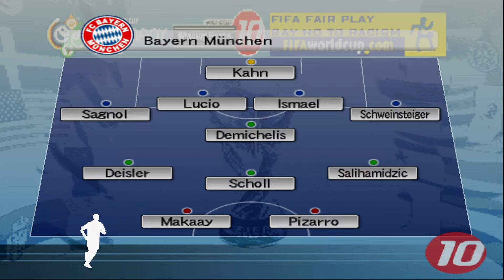Winning Eleven 10 PS2 - World Cup Germany 2006 (2) + Adrian Ferrari option file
Here I present 2 separate "patch" for the WE10

The ISO came from someone who sent me through the X platform. It's, well, good enough. But if you're an avid subscriber who has followed me long enough, it looks and plays the same as the one that came from the Indonesia game store.
The good side is that we saw some modifications and I can tell what they are. First, some faces are changed. Well I can say that both Ronaldinho and Zidane faces are upgraded to something more realistic. The advertisement boards and stadium boards have changed, you can see the one inside the Saitama Stadium has changed to Urawa Reds' atmosphere. The graphics are good enough. I love the fact that the background inside the team selection is dark. Makes the vibe stronger to choose the team. What makes it better (than the one I had before) is that it's the in-game aerial shot of Olympiastadion Berlin. Lastly, the balls are changed. Yeah, I love the balls.
The bad side is that the roster hasn't changed. The uniforms are still unlicensed like the one in the original game. It's the reason why I use this opportunity to showcase Adrian Ferrari's option file too.

The option file is great, for the most part. The uniforms are edited greatly like the real 2005-06 season, the way it's intended to be. But somehow the roster is a let down. We saw inaccuracy in most teams, like Bellamy and Fowler in Liverpool; Cannavaro already in Madrid; Ibrahimovic in Inter; or even something like Gustavo Nery in Brazil's team squad even though he didn't make it to the final World Cup 2006 squad. But well, that's my thought and personally my opinion the shared saved data. Neither it was a hate speech nor trying to let him down. I appreciate him as the creator and for his own creativity. But it's just some kinda disclaimer before you, as my viewer, comment underneath his video or my video to give your dissatisfied opinion.

PS. for console player, you may not be able to use them unless you already know it how to do it. sorry no further instruction here. case closed